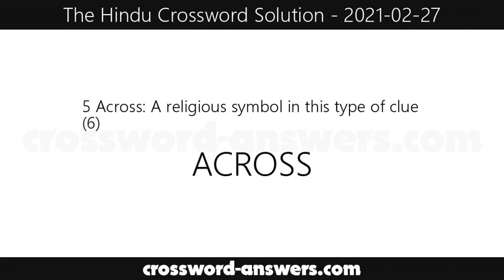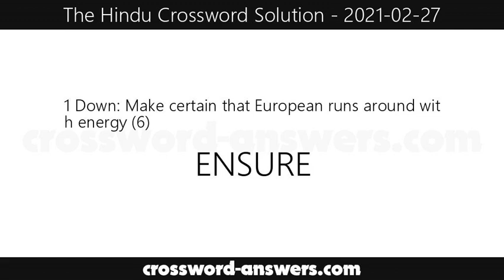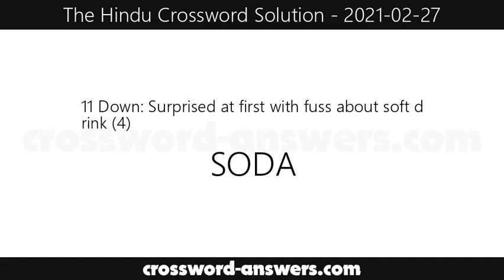The Hindu Crossword Answers for Saturday, February 27, 2021 ( 2021-02-27 )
The hindu crossword answers for the crossword published on Saturday, February 27, 2021.